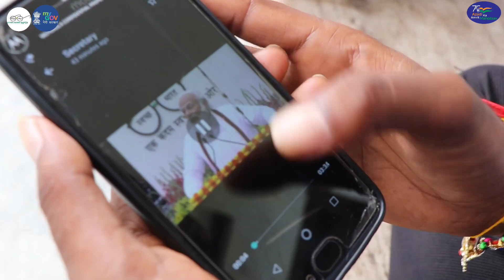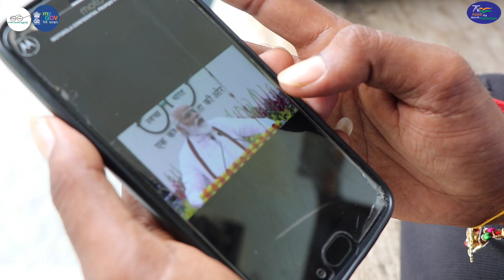గంగపురం మారిన పల్లె | swachajangoan |swach baarath